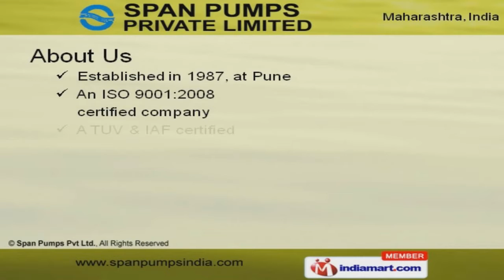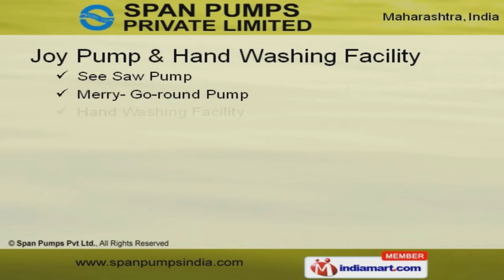Hand Pumps by Span Pumps Pvt. Ltd., Pune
Welcome to Span Pumps Private Limited, Manufacturer and Exporter of Pumps. The company was established in 1987 at Pune. We are certified by ISO 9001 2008,TUV and IAF and cater to Kenya, Nigeria and Sudan. Specialized R and D wings, excellent after sales services and skilled professionals make us stand apart from also-rans. We offer a vast assortment of Treadle, Deep Well Hand and Power Pumps. Treadle Pumps offered by us are well known for their flawless outputs. Our Deep Well Hand Pumps are widely acclaimed in the market. We also provide Hand and Power Pumps that are available at industry leading prices. Along with that we offer Solar Powered Water Pumps that are extremely reliable. Our Joy Pump and Hand Washing Facility are a class apart.